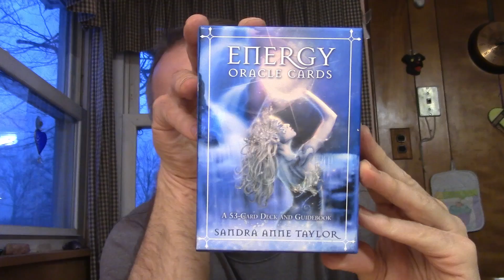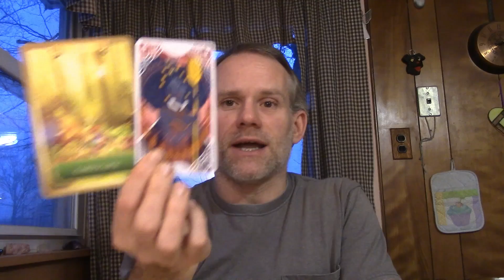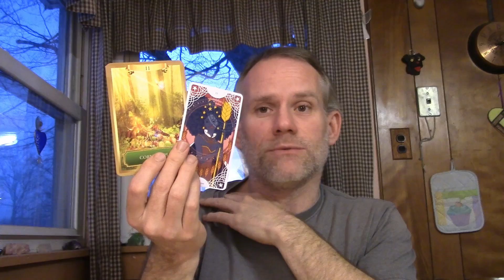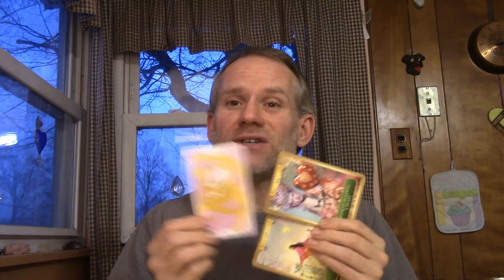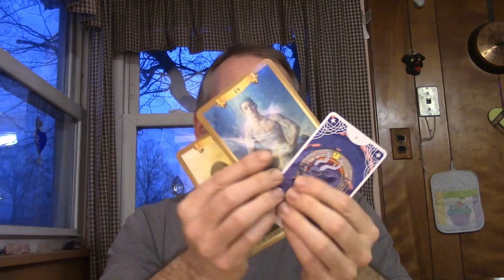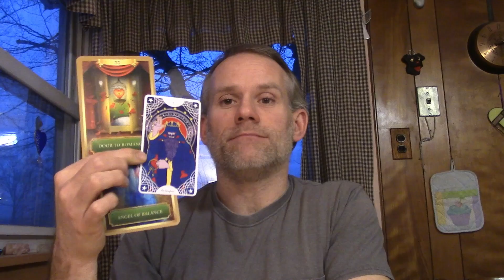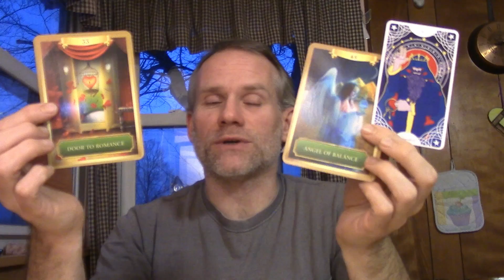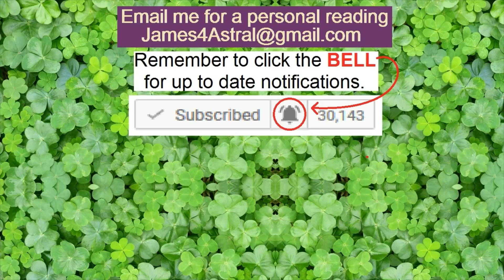Aries - What are The TERMS ?